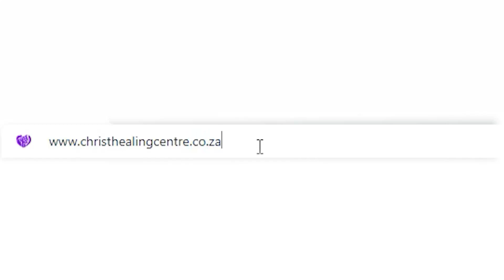SKYPE PRAYER DELIVERANCE & TESTIMONY 🇺🇸 PARKINSONS, CANCER, LEVIATHAN, EATING IN DREAMS!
On 4th June 2020 Val connected up with Monica and Gary from the USA, Monica had been suffering many illnesses and Gary had been diagnosed with Parkinsons Disease, watch their deliverance and listen to their testimony that came through on 15th June 2020.  If you are suffering from these illnesses.  Connect by faith in Jesus name, we believe God will touch you. Touch the Screen, Distance is Not a Barrier.

INTERACTIVE PRAYER DELIVERANCE & TESTIMONY 🇺🇸  PARKINSONS, CANCER, LEVIATHAN, EATING IN DREAMS!